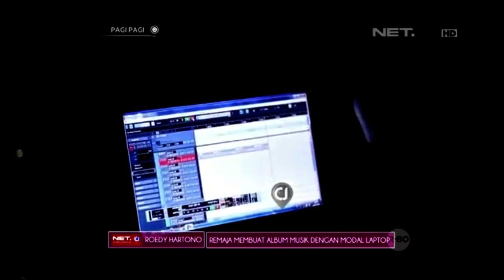NETPAGIPAGI REMAJA PAREPARE BUAT ALBUM BERMODALKAN LAPTOP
Tayang 16 Agustus 2017 Program Pagipagi Net Tv Televisi Masa Kini